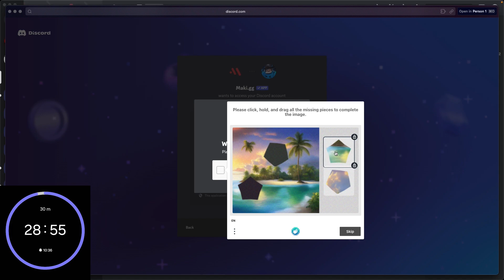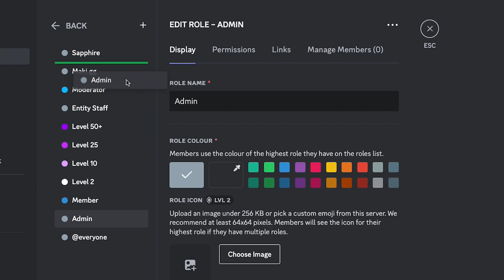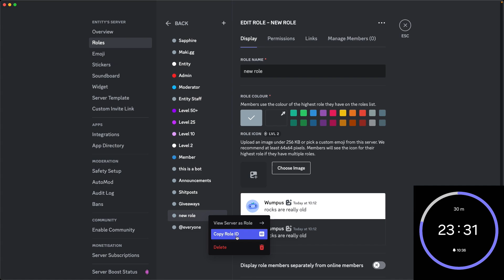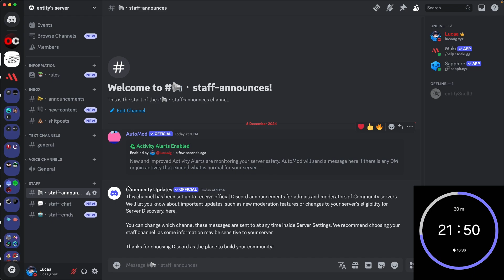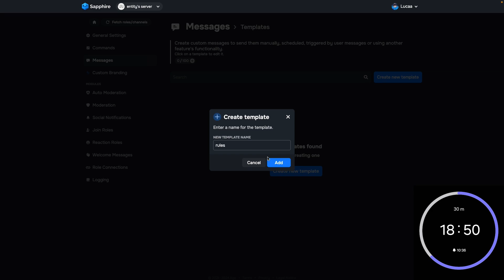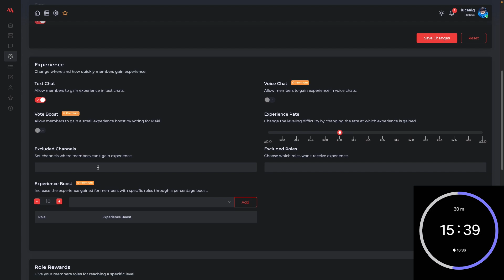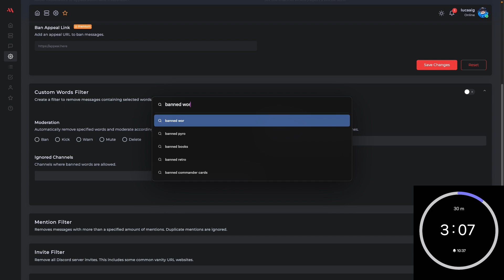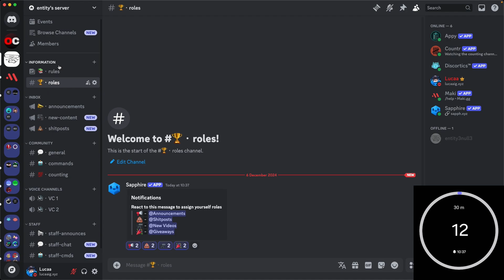Making a Discord Server In 30 MINUTES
I'm gonna attempt to make a Discord server for my friend @Klawitz in 30 minutes! (For context, building a server normally takes days.)